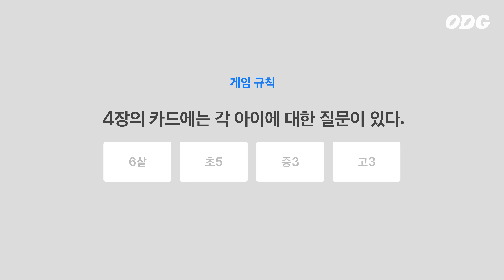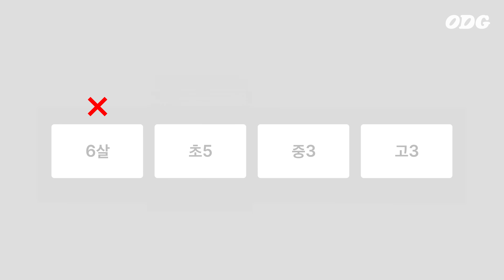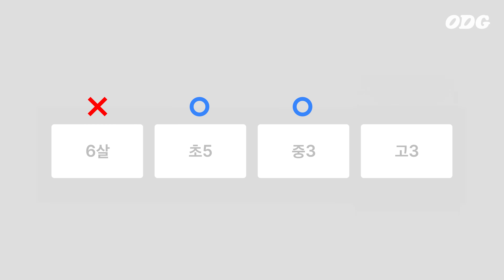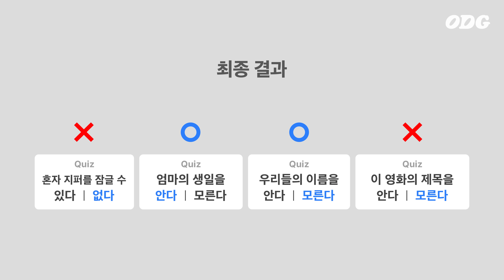"말죽거리 잔혹사는 알겠지" 요즘 애들 생각 맞히기 (feat. 권상우, 이민정) | ODG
찐부부도 인정하는
권상우, 이민정의 케미스트리가 궁금하다면?
영화 [스위치] 1월 4일 극장 대개봉